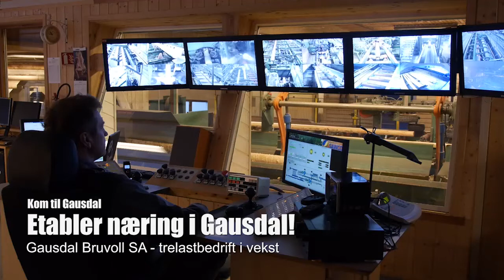Etabler næring i Gausdal - Gausdal Bruvoll SA, trelastbedrift i vekst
Som trelastprodusent i vekst har Gausdal Bruvoll SA stadige utvidelser. Adm. dir. Jørn Nørstelien kan fortelle at det er mulig takket være et godt samarbeid med kommunen.Sjekk for mer info.